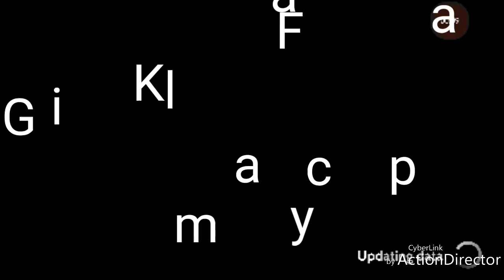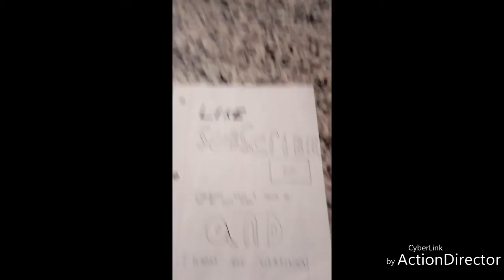I NEVER LOSE! (Final Kick)